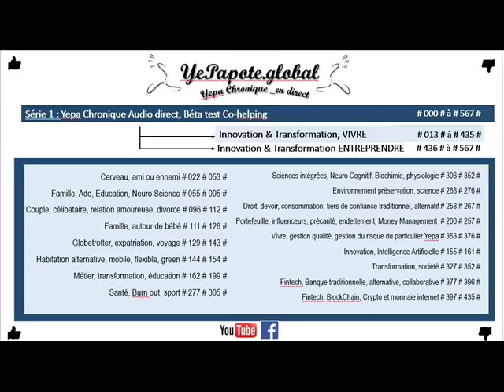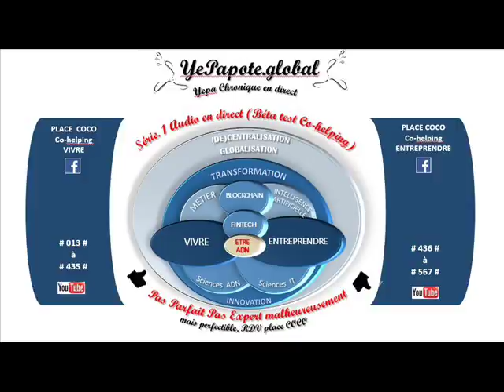#342# Intelligence Artificielle (R)Évolutions : Décentralisations, assistants virtuels Blockchains ?